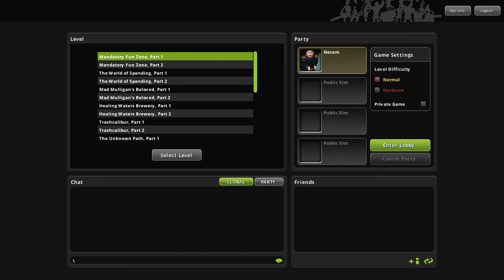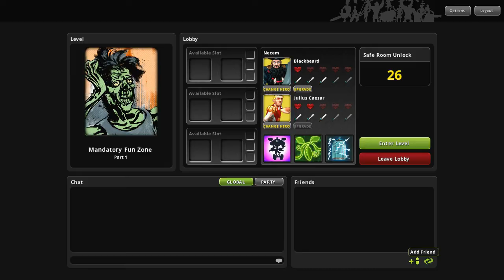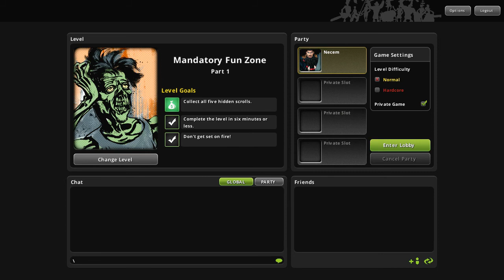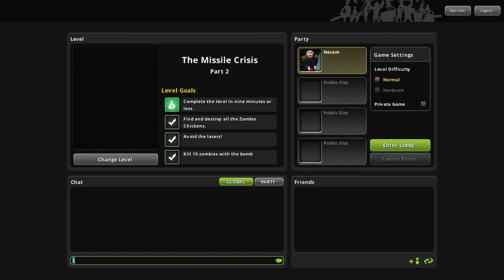JMP : Second Chance Heroes (Beta) - Présentation FR